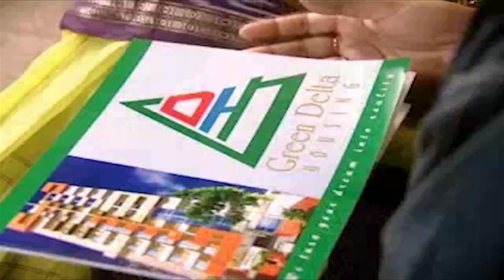Green Delta Housing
Maker : Kazi Elias Kallol
Model : Diti, Al Mamun, Shantuma
DOP : Navid Khan Chowdhury
VFX : Zakir